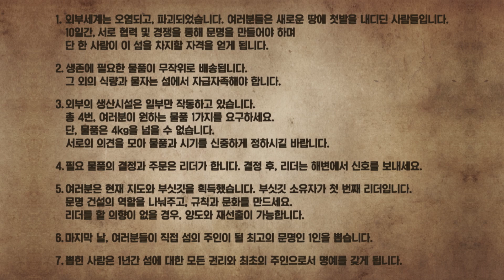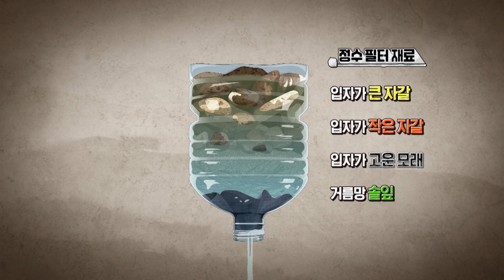🔨문명 최후의 섬🌴 1화 / 무인도/ 생존/ 집짓기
MBC x WAVVE 문명 최후의 섬 1화

"무에서 유를 창조하라" 각자 다른 능력을 가진
10인이 고립된 무인도에 모여 생존하며 문명을
만들어 나가는 리얼리티 프로그램 입니다.

WAVVE에서 모든 회차를 바로 보실 수 있습니다.

MBC 방영일
12월 3일 오후 8:50